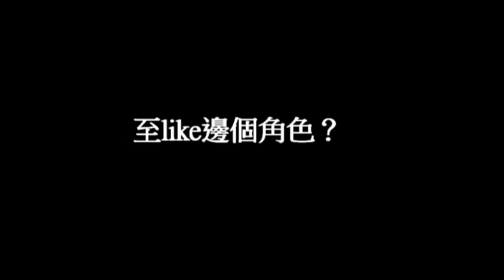寰亞電影《春嬌與志明》王晶 觀後感 3月29日 愛戀燃續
《春嬌與志明》3月29日 愛戀燃續

志明(余文樂飾)與春嬌(楊千嬅飾)成為戀人後，很快兩人在邂逅時的激情，已被彼此迴異的價值觀漸漸沖淡。兩人也要忍受對方的缺點，戀情進入冷靜期。此時二人分別被上司派到北京公幹，志明遇到空中小姐尚優優，她身材玲瓏浮凸、溫柔體貼；春嬌亦意外認識成熟穩重的SAM，在生活細節上照顧得她無微不至。但當春嬌與志明竟在北京再次重遇時，早前冷卻的愛火又重燃，二人藕斷絲連，不知如何抉擇．．．